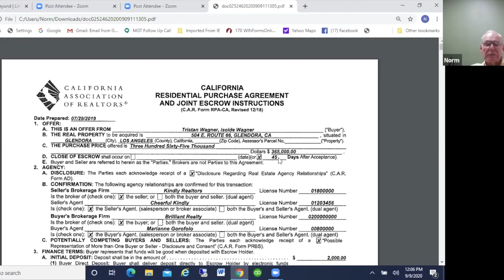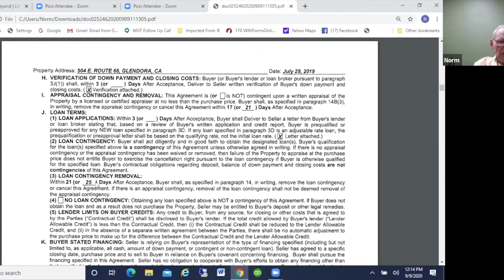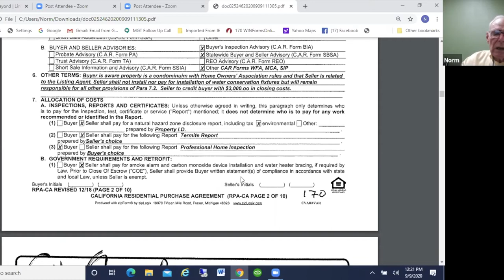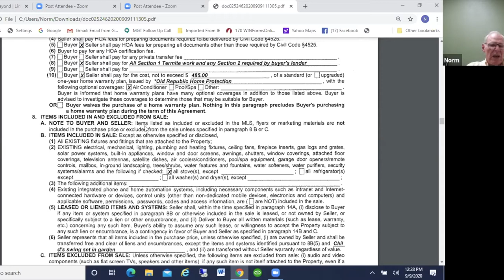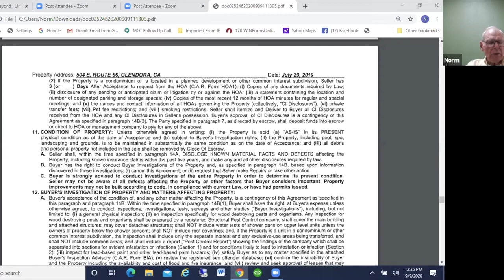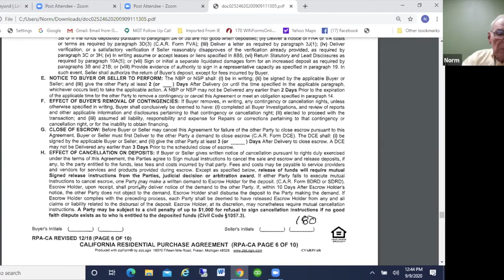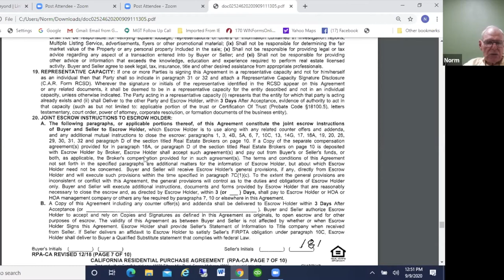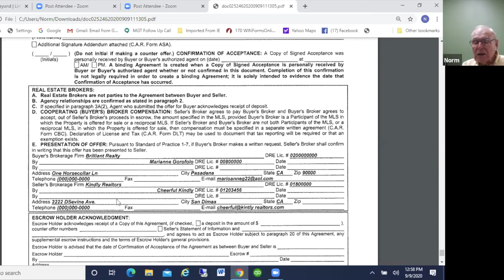Virtual LEARNING - RPA (Residential Purchase Agreement) with Norm Cox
Virtual LEARNING - RPA (Residential Purchase Agreement) with Norm Cox. Writing your first residential purchase agreement? Experienced agent that needs to brush up on your RPA knowledge? Norm Cox will cover the purchase contract from start to finish! This is the only RPA video you'll need!